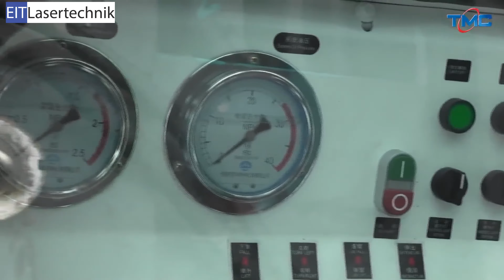EIT on Tour | TMC ผู้บุกเบิกนวัตกรรมเครื่องจักรไฮดรอลิก [Chonburi]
EIT on Tour  อีพีนี้พาคุณทัวร์โรงงาน ที.เอ็ม.ซี. อุตสาหกรรม ผู้นำด้านเครื่องจักรไฮดรอลิก สัมผัสเทคโนโลยีล้ำสมัย การผลิตที่ได้มาตรฐาน และความมุ่งมั่นสู่ความเป็นเลิศ!
Einstein Industrie Technik Corporation Co.,Ltd
Laser System High Power Laser  & Factory Automation

จำหน่าย:  ระบบ เลเซอร์ สำหรับ การผลิต ออโตเมชัน ระบบควบคุมอัตโนมัติ
                CNC Laser Material Processing Systems  8 Axis Laser Robot
                Automated Production Systems
บริการ :   ออกแบบ ผลิต พ่นพอกผิว ชิ้นส่วน ด้วยเลเซอร์ แคลดดิ้ง
                เลเซอร์ซ่อมแซมแม่พิมพ์ ซ่อมMould เชื่อมประกอบโลหะแผ่น
                ตัดเลเซอร์ มาร์คเลเซอร์ เชื่อมต่อหุ่นยนต์ และ ระบบอัตโนมัติ

Factory : 1/5 Moo 4 Nongtumlung Pantong Chonburi 20160
Office    : 1/120 Ramkamhaeng 184 Minburi Minburi Bangkok 10510

❤︎ ช่องทางติดตาม "EIT LASER" ได้ที่ ❤︎